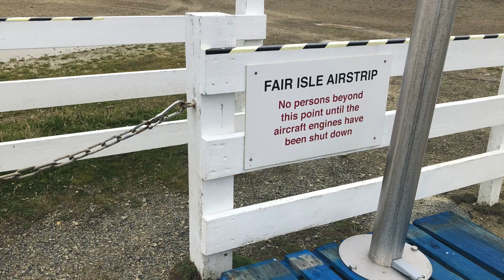Sailing Fair Isle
Short impression of Fair Isle